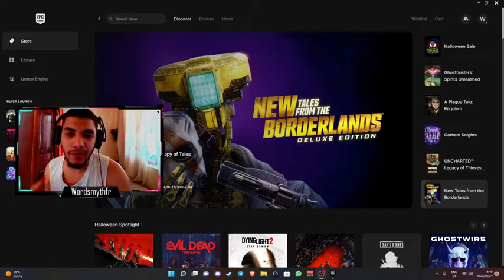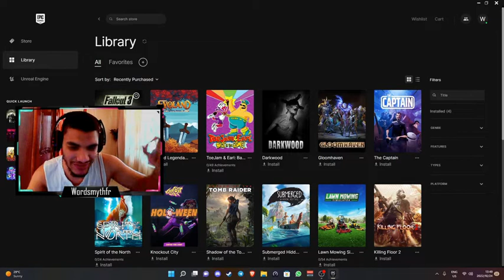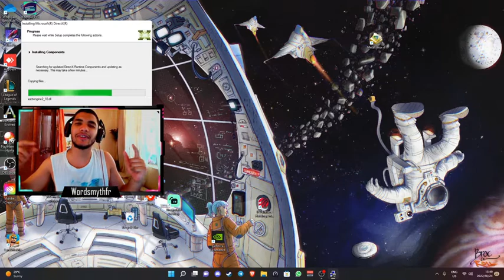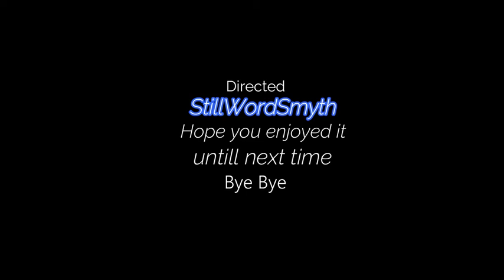THIS IS EPIC!! Fallout 3